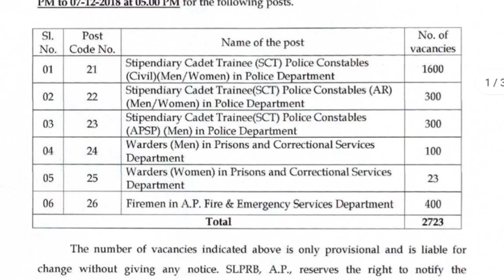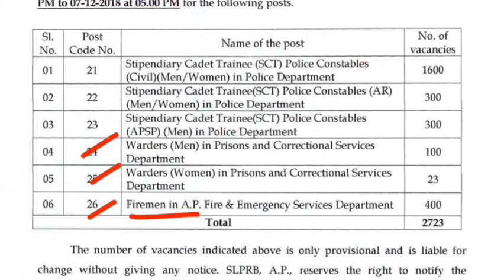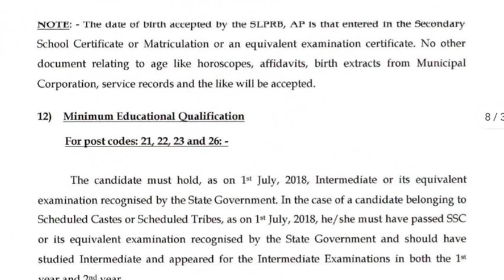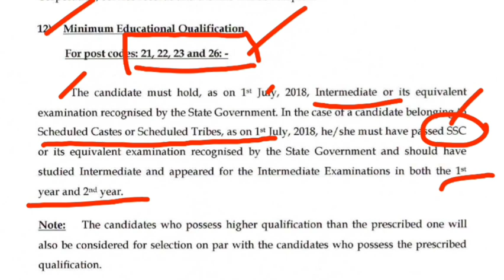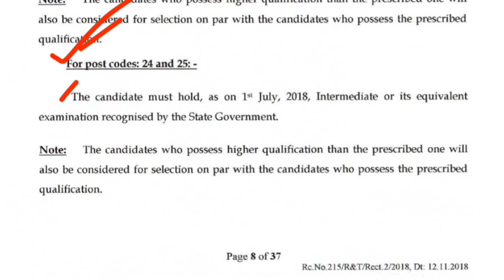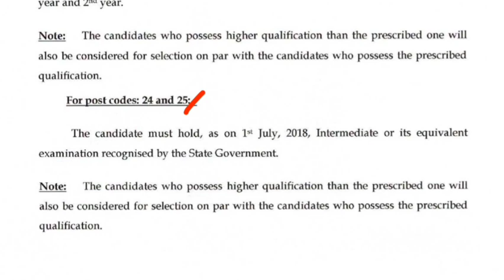AP Police Constable Recruitment 2022, Minimum Education Qualification | APSLPRB Constable Posts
AP Police Constable Minimum Education Qualification, TS Latest Job Updates 2021, AP Government jobs 2022, TS Govt Jobs, AP Police Constable Notification 2022, TS Police Jobs, apslprb, tslprb, AP Constable notification 2022, ap police constable recruitment 2022, tslprb constable syllabus, tslprb constable notification 2022, ts police constable age limit and upper age limit details, ts police constable physical standard tests, ts police constable physical endurance tests